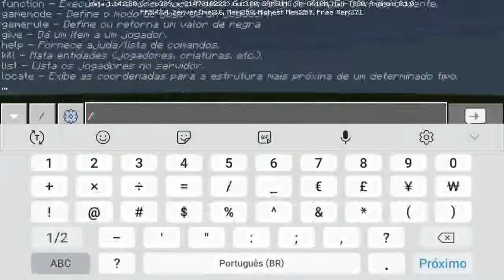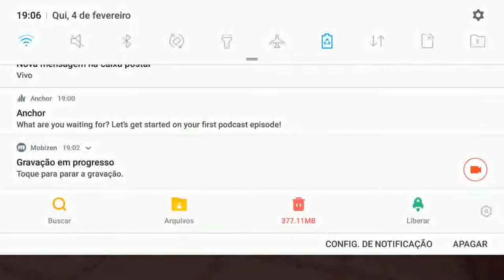Centiped Hands Teste